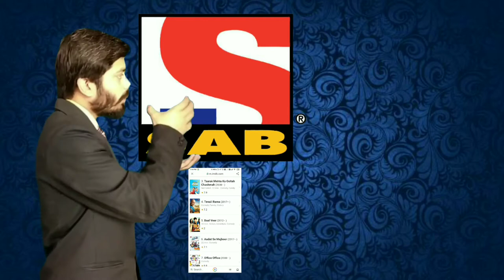How does Satellite Television work?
Early satellite TV viewers were explorers of sorts. They used their expensive dishes to discover unique programming that wasn't necessarily intended for mass audiences. The dish and receiving equipment gave viewers the tools to pick up foreign stations, live feeds between different broadcast stations, NASA activities and a lot of other stuff transmitted using satellites.

Some satellite owners still seek out this sort of programming on their own, but today, most satellite TV customers get their programming through a direct broadcast satellite (DBS) provider, such as DirecTV or DISH Network. The provider selects programs and broadcasts them to subscribers as a set package. Basically, the provider's goal is to bring dozens or even hundreds of channels to your TV in a form that approximates the competition, cable TV.

Unlike earlier programming, the provider's broadcast is completely digital, which means it has much better picture and sound quality (see How Digital Television Works for details). Early satellite television was broadcast in C-band radio -- radio in the 3.7-gigahertz (GHz) to 6.4-GHz frequency range. Digital broadcast satellite transmits programming in the Ku frequency range (11.7 GHz to 14.5 GHz ).

The Components
There are five major components involved in a direct to home (DTH) or direct broadcasting (DBS) satellite system: the programming source, the broadcast center, the satellite, the satellite dish and the receiver.

Programming sources are simply the channels that provide programming for broadcast. The provider doesn't create original programming itself; it pays other companies (HBO, for example, or ESPN) for the right to broadcast their content via satellite. In this way, the provider is kind of like a broker between you and the actual programming sources. (Cable TV companies work on the same principle.)
The broadcast center is the central hub of the system. At the broadcast center, the TV provider receives signals from various programming sources and beams a broadcast signal to satellites in geosynchronous orbit.
The satellites receive the signals from the broadcast station and rebroadcast them to Earth.
The viewer's dish picks up the signal from the satellite (or multiple satellites in the same part of the sky) and passes it on to the receiver in the viewer's house.
The receiver processes the signal and passes it on to a standard TV.